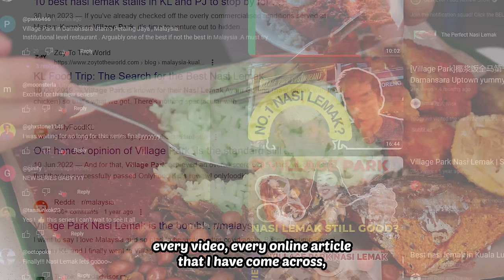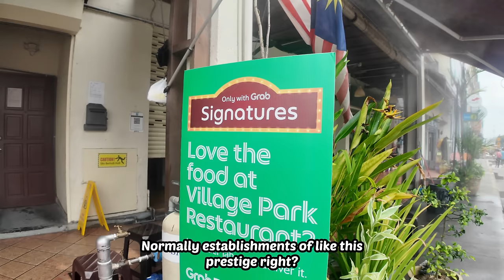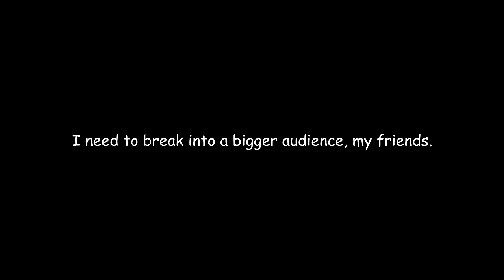Village Park | The Best Nasi Lemak Ep 8 (MALAYSIA ARC)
All roads leads here.

Place details:
1) Village Park
5, Jalan SS 21/37, Damansara Utama,
47400 Petaling Jaya, Selangor, Malaysia
6.30am - 5.30pm daily

Dish details
1) Nasi Lemak Ayam Goreng
Price: RM12.50 (S$3.60)

Pax - Gee (Disco Remix)